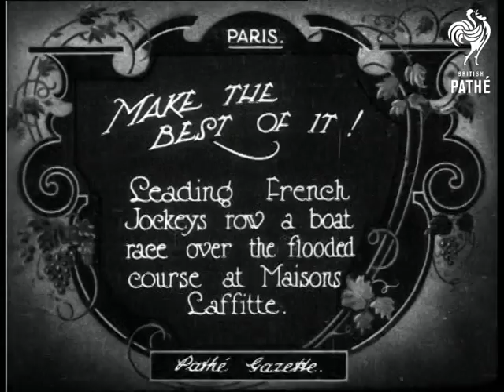Make The Best Of It (1924)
Paris, France.

Title: "MAKE THE BEST OF IT!  Leading French Jockeys row a boat race over the flooded course at Maisons Laffitte".

High angled shot of a stream of people coming into the race course - they tentatively walk along a raised walkway consisting of a row of chairs to avoid the flood water.  L/S of the jockeys racing around the course which is completely submerged in water.  Various shots of the jockeys rowing past the camera.
 FILM ID:328.09